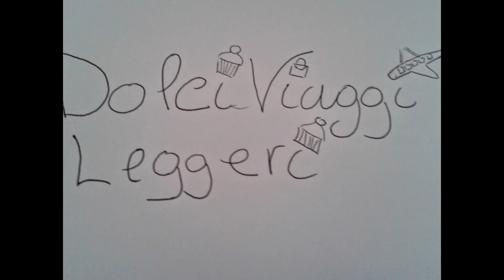Review/ Recensione Hotel Olive Green, Heraklion- Creta.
Hotel OLIVE GREEN ad Heraklion, 4 stelle, perfect! REWIEW FOR YOU!